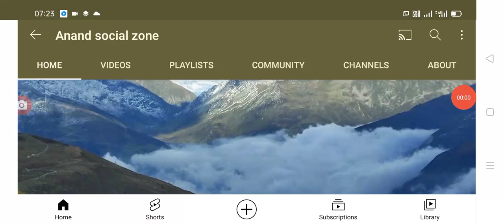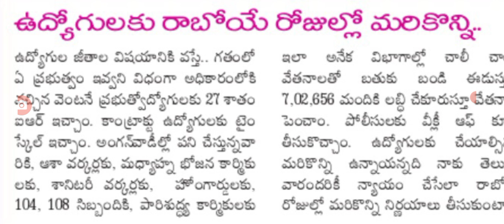ప్రభుత్వ ఉద్యోగులకు అదిరిపోయే శుభవార్త చెప్పిన సీఎంజగన్.good news for employees.@Anandsocialzone